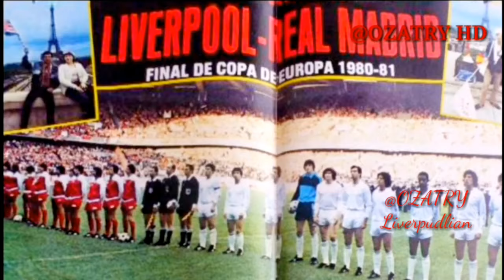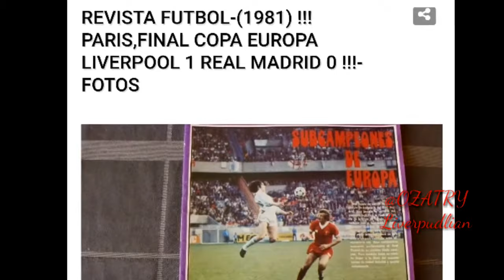MAYDAY SHOCKIN' HISTORY | Champions Final 1981 - 2018 | REAL MADRID vs LIVERPOOL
THIS CHANNEL VIDEO IS ABOUT EXTREME CRAZY SKILLS UNEMPLOYED & INCREDIBLE  HIGHLIGHT COMPILATION OR COLLECTION MIXED & COMBINED,, INCLUDED SPORT, SCIENCE, TALENT, CRASH, BUZZFEED, HISTORY, EDUCATION, HOT GIRLS SEXY, FREE STYLE, CLIMB,, ETC